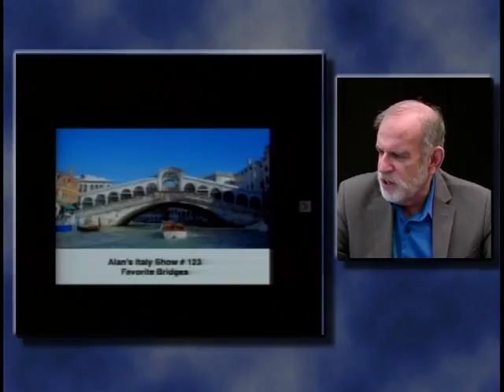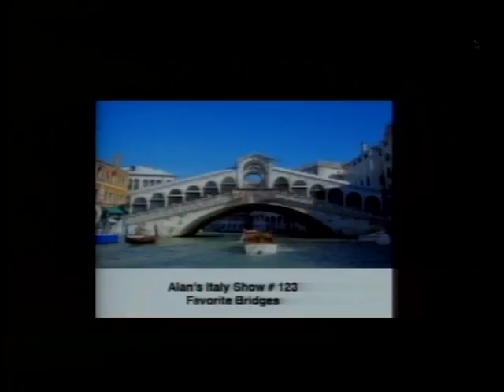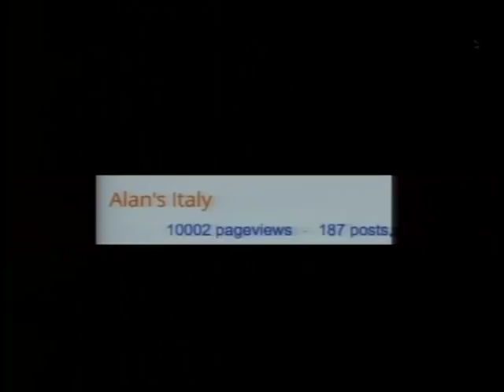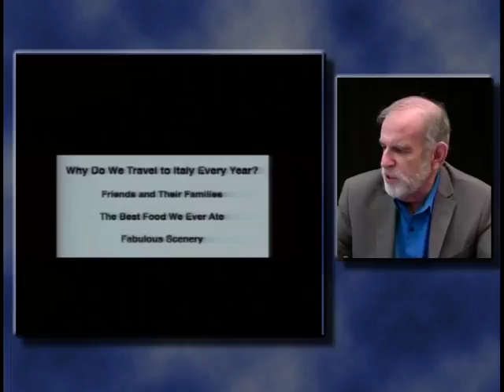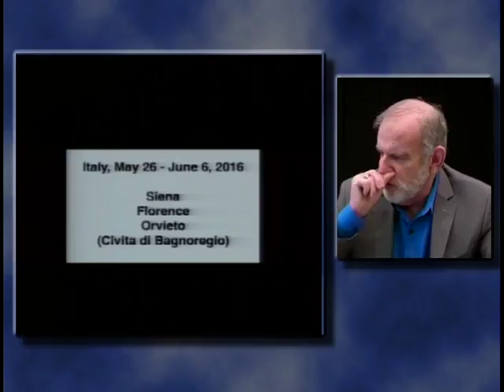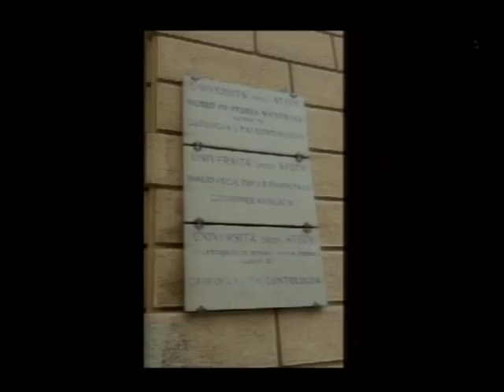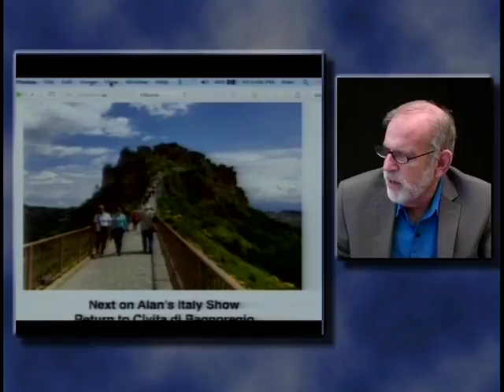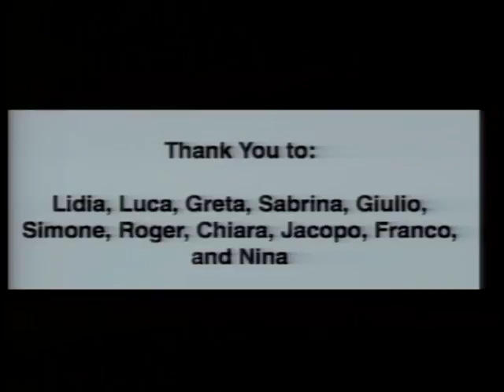Alan's Italy Show # 123 - Favorite Bridges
My first show back after a 5 week hiatus focuses first on a summary of my most recent trip, followed by several things about Florence I had never seen (despite having been there 22 times previously), and concludes with a view of some of my favorite bridges complete with history.